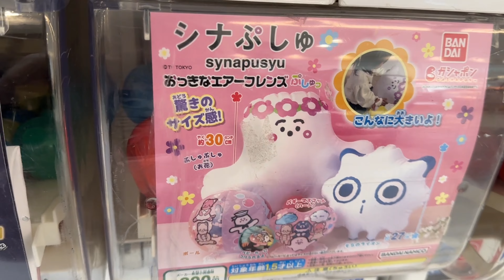【海を感じたくて弾丸で葉山公園へ行った日】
\こみや家の日常を長編動画で投稿/
▶︎子連れ再婚仲良し夫婦👩‍❤️‍💋‍👨
▶︎美容が大好き夫婦
🧔🏻‍♂️ゆうすけ(43)美容師あまのじゃく愛妻家✂︎
👩🏻まほ(32)ただの夫のくっつき虫🐝